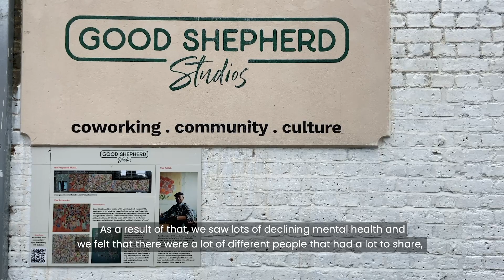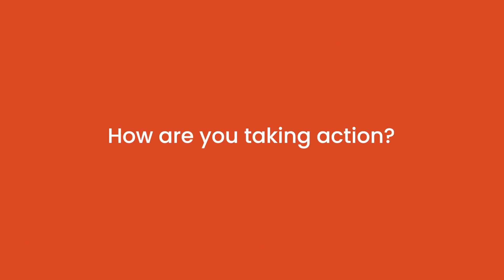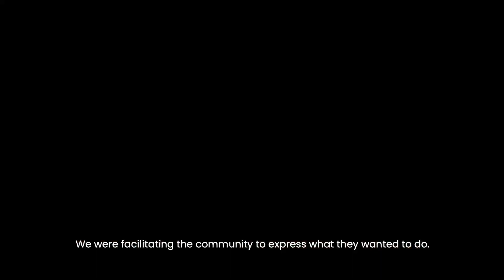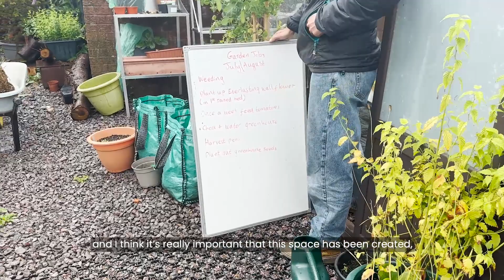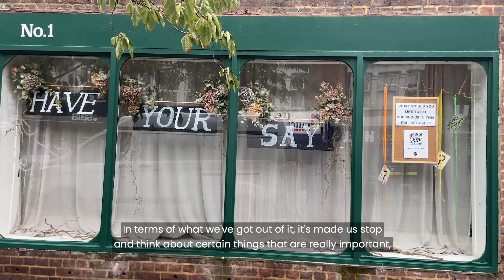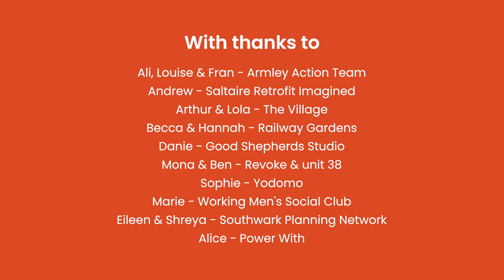People & Place: Our Story So Far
Over the past year, Footwork has been supporting 10 individuals and groups - from Leeds to Cardiff and London - each addressing a pressing local issue with an innovative solution.

With the help of the People and Place programme, they are now able to see how their projects are having a significant impact on their communities. This is their story so far.

Edited by Emil Torday